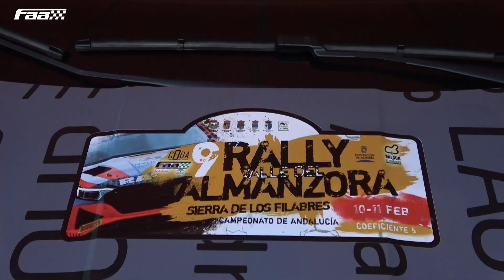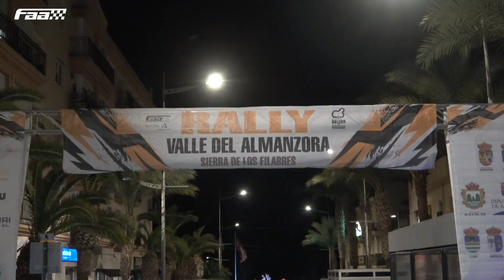FAATV 9º RALLYE DE ALMANZORA + II CRONOMETRADA BENAMAHOMA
PROGRAMA 149.El piloto murciano Carlos Moreno y la piloto gaditana Esther de la Torre (Automóvil Club Rincón Seca) se han proclamado vencedores de la novena edición del Rallye Valle del Almanzora-Sierra de Filabres que se ha disputado este fin de semana en la que ha sido prueba inaugural del Campeonato de Andalucía de Rallyes de Asfalto y Regularidad 2023.
Con un mejor tiempo de 51 minutos y 21 segundos, Moreno y de La Torre han sido los más rápidos con Skoda Fabia R2 en el cómputo de los once tramos cronometrados, a 1 minuto y 58 segundos de los almerienses Antonio Molina y Alejandro Castillejo (Automóvil Club Almería) con Peugeot 208-R2 en segunda posición y a 4:10 de los también locales José Miguel López Mañas y Miguel Motoya con Clío en tercera plaza.

Los otros podios del rallye

En la Copa de promoción de la Federación Andaluza de Automovilismo- Copa FAA- victoria para los cordobeses Juan Jesús Coca y Luisa Benítez (Escudería Sierra Morena) con Audi A1, seguidos de los hermanos Fernando y Aitor Cruz (ACA) con Fiat Punto y de Alejandro Leseduarte/Francisco Gilbert con Peugeot 206.
El trofeo mejor piloto junior del rallye fue para el almeriense Fernando Cruz y el de mejor copiloto junior fue a parar a manos de la gaditana Nerea Trujillo. De otro lado la mejor fémina de la prueba fue la deportista ubriqueña Esther de la Torre.

Finalmente, en el trofeo de la Copa provincial de automovilismo `Diputación de Almería 2023´ triunfo en pilotos para Antonio Molina y en copilotos para Alejandro Castillejo.

En lo que a Regularidad se refiere, victoria en Regularidad Sport para el equipo malagueño de José Ignacio García Bejarano y José Casado con Volkswagen Golf mientras que en Regularidad Clásica el podio fue para Antonio Hernández y José Luque con Talbot Samba.

II CRONOMETRADA DE BENAMAHOMA

Gran espectáculo del motor el vivido este fin de semana en la pedanía de Benamahoma, en pleno Parque Natural Sierra de Grazalema (Cadiz), donde por segundo año consecutivo Escudería Sur organizaba una nueva prueba del Campeonato de Andalucía de Cronometradas, que fue valedera asimismo para el `Open provincial de automovilismo Diputación de Cádiz 2023´.
La cita deportiva, que abría el calendario de competición en esta provincia en la recién estrenada temporada 2023, se saldó con un gran éxito deportivo con más de una veintena de vehículos participantes y una gran respuesta de público a lo largo de los 1,2 kilómetros de recorrido.
Un total de 21 pilotos, entre turismos y car-cross, iniciaban el sábado la competición, en un tramo con zonas muy selectivas que partía de la calle Real del municipio en subida hasta la carretera que llega a Grazalema. Los vehículos debían ser los más rápidos contra el crono a la hora de completar un precioso recorrido formado por un espectacular cruce en rasante a izquierdas, pasando por la tradicional horquilla a derechas y posteriormente a una zona más rápida que desembocaba en una curva a izquierdas donde unos metros antes la organización acotó una zona para el público.
Pasadas las 3 de la tarde de la jornada sabatina se iniciaba la primera fase de la carrera, con una manga de entrenamientos y tres mangas oficiales. En turismos y con un mejor registro en el sumatorio de las mangas, se proclama vencedor el veterano piloto jerezano Amador Jaén, con Renault 5 GT Turbo con 1:53:091. El segundo podio fue para Antonio Rodríguez con Lancia Delta a 3,6 segundos y la tercera plaza se la adjudicó Ismael Altamirano con Renault Clío Sport a 4,5 segundos de diferencia.
En car-cross, victoria contundente del piloto zahareño Manuel Nieto al volante de un Speed Car Xtreme gracias a sus 1:39:8. A 5 milésimas de segundo se situó el vigente campeón cordobés Javier Avilés con MV Racing Pro SP2 y a 2,7 segundos el granadino Gustavo Salguero con MV Racing que fue por su parte el tercer clasificado. Al término de la jornada, la plaza de las Huertas de la localidad recibía a los vencedores para la preceptiva entrega de premios.
El domingo a las 9 se retomaba la competición de nuevo con una sesión de entrenos y dos mangas de carrera para concluir sobre la una y media de la tarde en la segunda entrega de premios de la prueba. En turismos, el triunfo se lo llevó esta vez Antonio Rodríguez con Lancia con un tiempo acumulado de 1:54,9; Amador Jaén fue segundo a poco más de un segundo de distancia con su mítico `soplillo‘ verde y  tercero Sergio Álvarez con Clío a +1,32.
Entre los car-cross, se repetía íntegramente el podio del sábado con el piloto serrano Manuel Nieto como vencedor, seguido de Avilés y de Salguero.
La próxima cita del Campeonato de Andalucía de Cronometradas 2023 tendrá lugar en Peñarroya-Pueblonuevo (Córdoba) con la Cronometrada de Las Minas prevista los próximos 4 y de marzo.